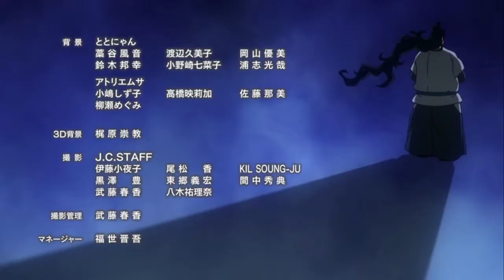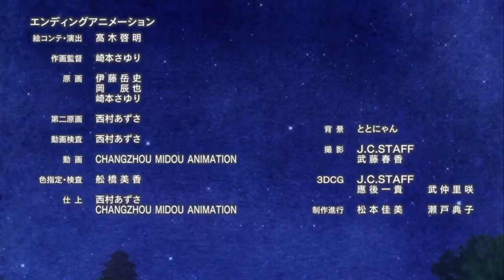Orient Part 2 Full ED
By Gakuto Kajiwara 梶原岳人  "Irochigai no Itotaba" 色違いの糸束 (Thread bundles of different colors)

My guilty-pleasure anime of 2022. Michiru is so kyute!